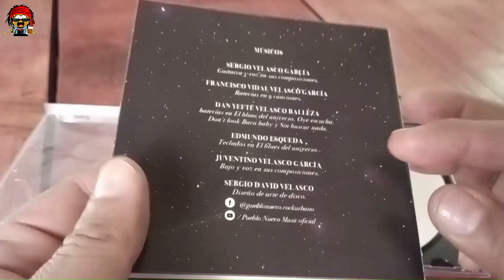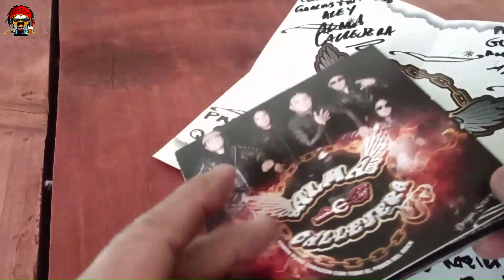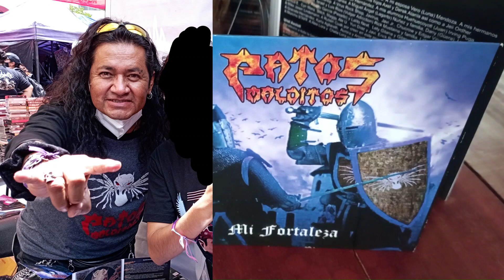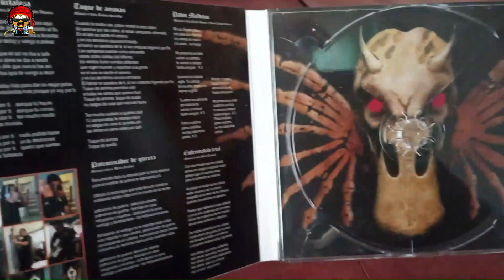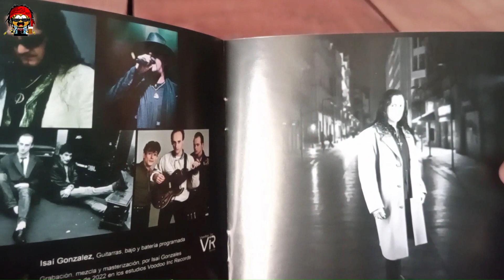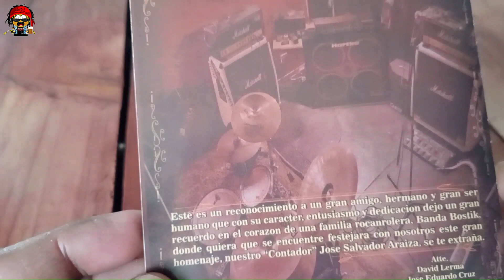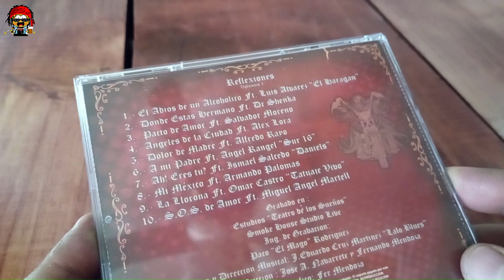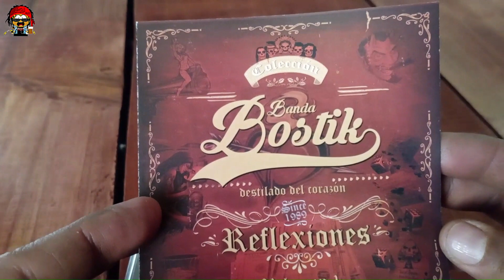Algunos discos de 2022¡¡¡ Coleccion rock mexicano 2023 (1)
Regresamos con el estilo mas tradicional,eso si con algunas mejoras en audio y video .Que disco es su favorito?